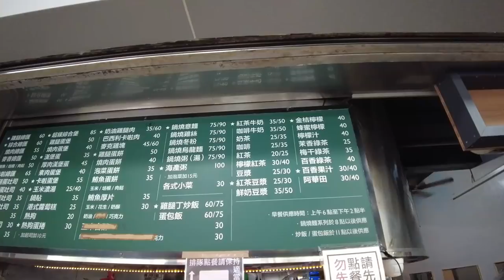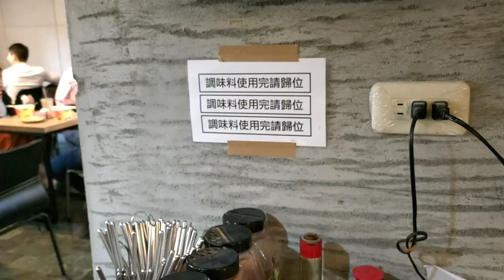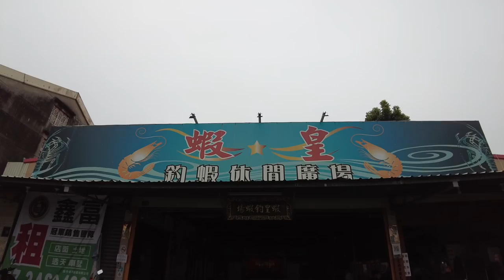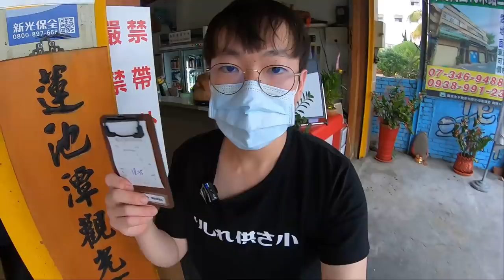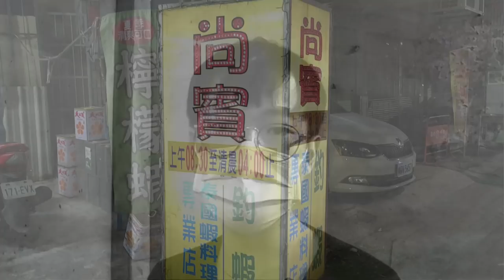【蝦VLOG】蝦子超多的鍋燒意麵 & 蝦量最嗆的釣蝦場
南部美食四通八達
不管走到哪總有在地人說
欸!這一定要吃
如此熱情的推薦
今天跟著土豆吃起來吧！

高雄市前金區六合二路124號

高雄市左營區蓮潭路20號

釣蝦
竿子:哪吒 5/6/7
天平母線:止滑快別-檔豆-擋豆-14號浮標-擋豆(5呎 1.0號PE線)
天平子線:8號鉤-40公分弧形天平
釣餌：豆餌三代

綜合池二小時450元